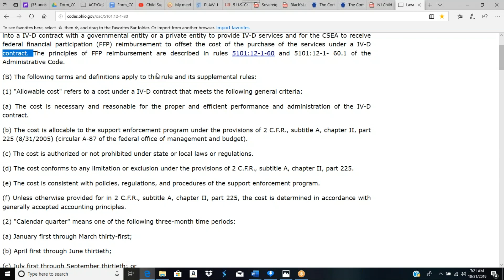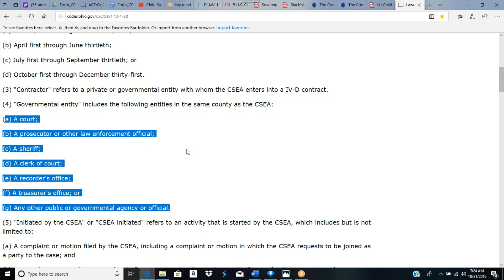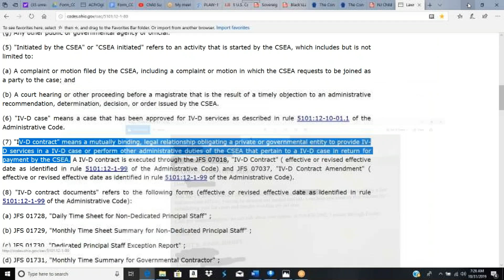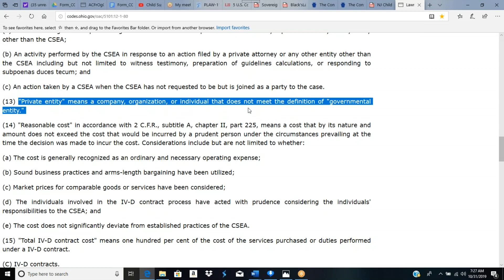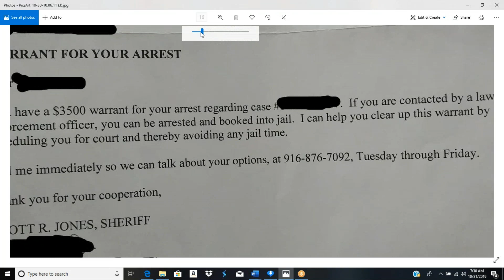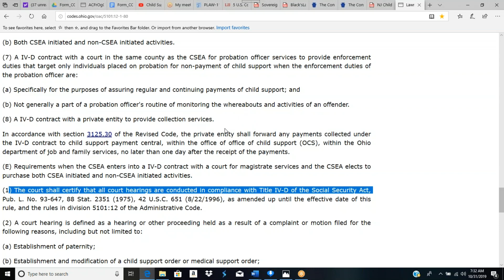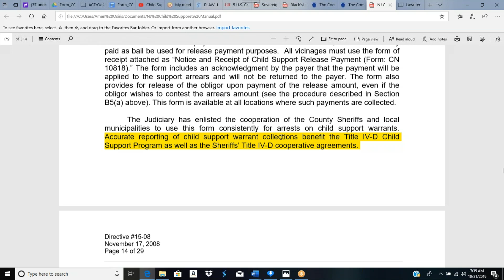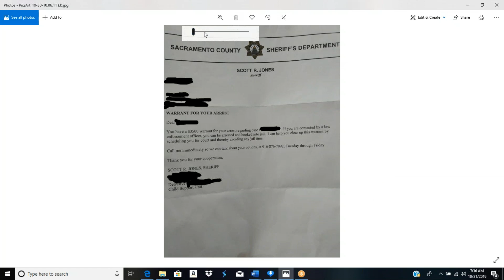Child Support: Use A Letter From Sheriff To Prove He Was Bribed!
Hotep. In this session you will learn how to use a bullshit letter from a sheriff claiming a warrant was issued for the obligor to prove that the pig is accepting bribes from a private corporation. You will learn how to use sheriffs oath of office, foreign registration statement and anti bribery statement to rescind the warrant. More important why are you accepting mail that is not intended for you which is a crime!